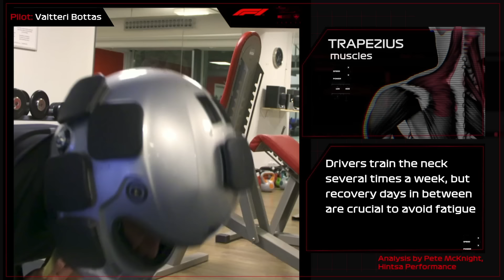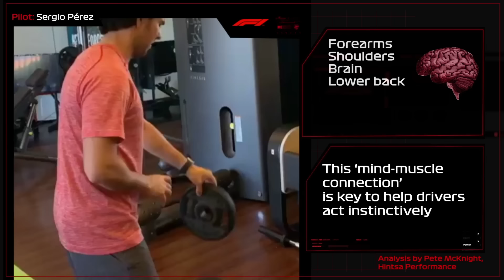How To Train Like An F1 Driver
It takes an awful lot of strength even to be able to hold on to a modern F1 car. Take a look at some of the exercises drivers put themselves through to prepare, and prove once and for all that F1's finest are indeed athletes.